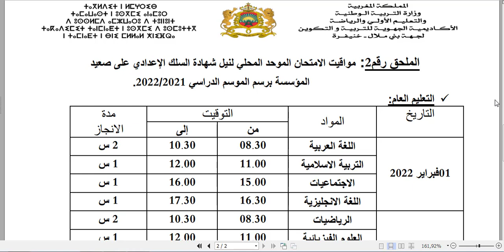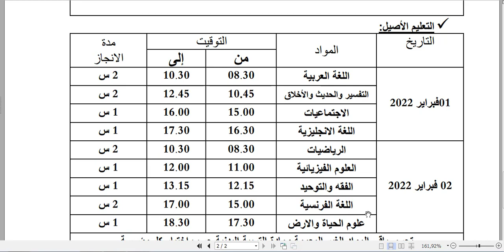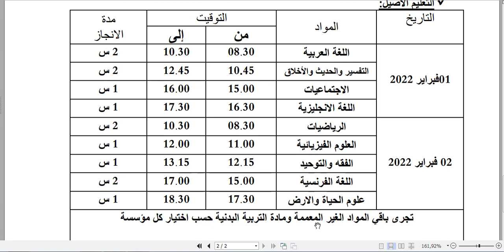استعمال الزمن لمواد الامتحان الموحد المحلي السلك الاعدادي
جدولة الامتحان الموحد المحلي السلك الاعدادي